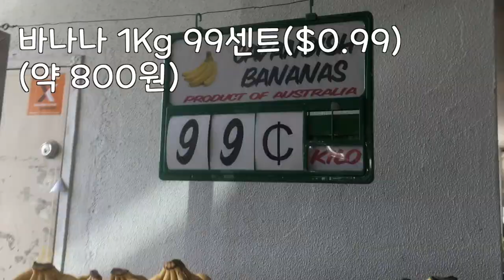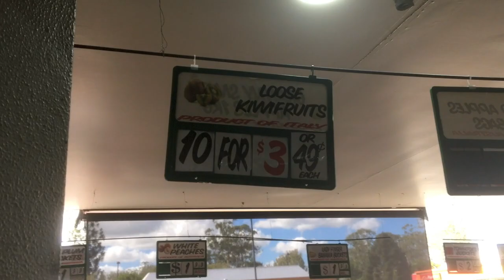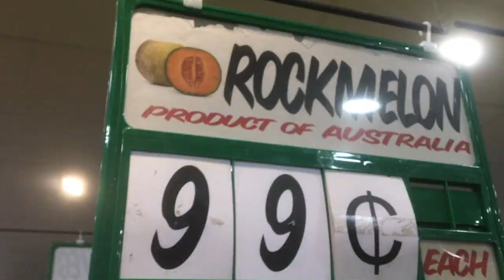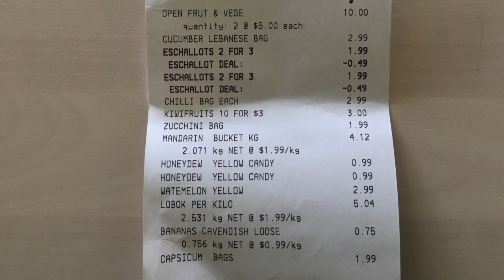호주 브리즈번 호주물가 비싼거야? 싼거야? 비교해보자??.호주야채할인마트 Bought vegetable in Local market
[호주이민생활] 호주 브리즈번 호주물가 비싼거야? 싼거야? 비교해보자??.호주야채할인마트 Bought vegetable in Aus Local market호주브리즈번에 여러 야채할인마트 중에서 집근처의 YUEN’S FARMERS MARKET에서 장을 보았습니다.
10가지 이상의 야채와 과일을 구매했구요.
한국과 얼마나 차이가 나는지 한번 보시고 호주물가를 비교해보세요